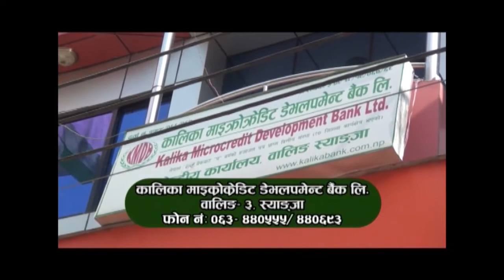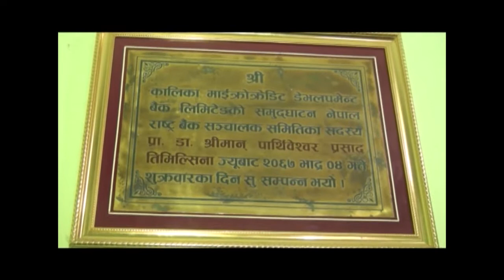Kalika Micro Credit Development Bank, Walling, Syangja, The Guestlink Media Pvt Ltd Margadarshan